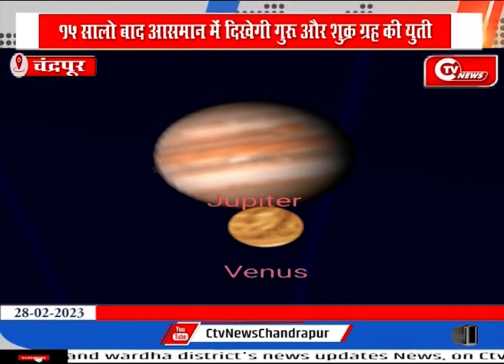वरना 15 साल करना पडेगा और इंतजार